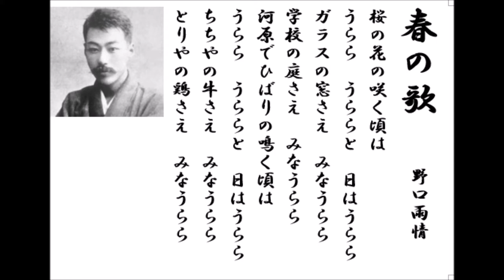詩吟・歌謡吟「春の歌｣ 野口雨情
春の歌ー4。